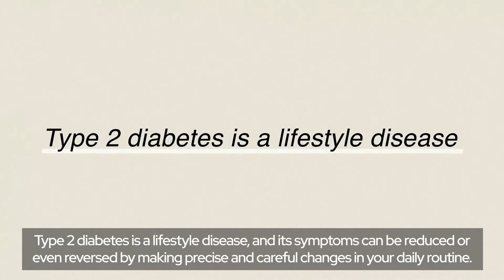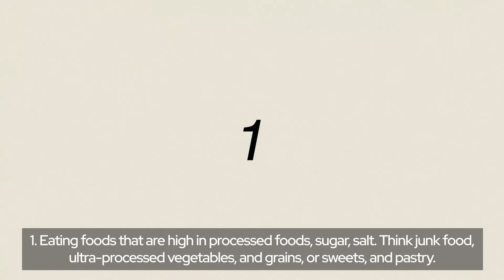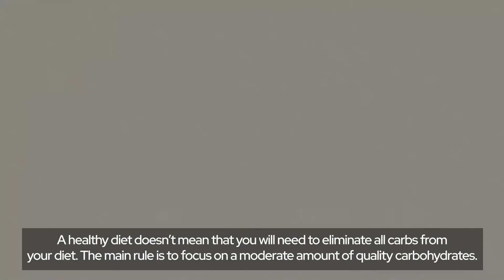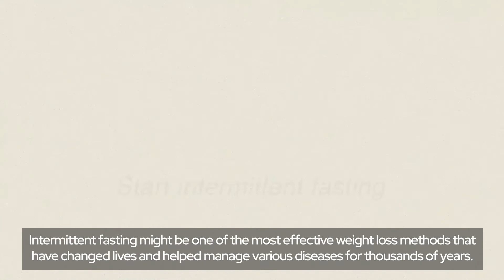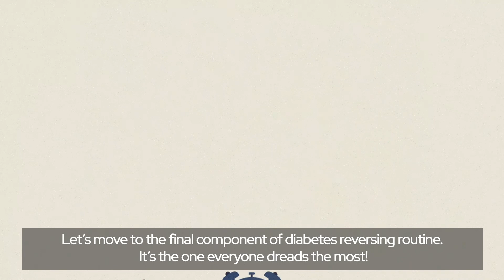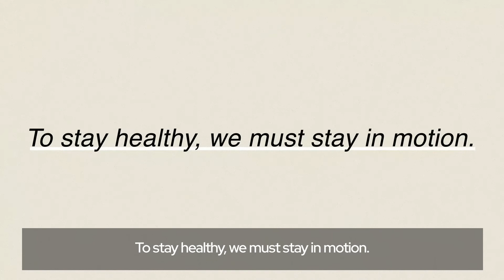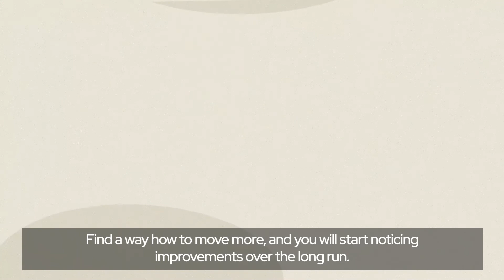Type 2 Diabetes: Can It Be Reversed?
Ever thought if type 2 diabetes can be reversed?
Well, since type 2 diabetes is a lifestyle disease, its symptoms could be reduced or even reversed with precise and careful changes in your routine. In this video, we will talk about the 3 main lifestyle changes that have immensely positive effects on managing type 2 diabetes.

There are three main types of lifestyle interventions that have a positive impact on managing and even reversing the diabetes lifestyle.

One of the first steps any person should take after being diagnosed with diabetes is going on a quest to reach a healthy weight and stabilize their blood sugar levels. Your weight goal should depend on your current weight, BMI, physical activity level, and other metrics.

Abdominal fat, or the fat that surrounds your belly, is one of the critical indicators and probably the most fundamental reason for type 2 diabetes. If fat surrounds your internal organs, especially the liver, your body develops insulin resistance. That is the driving factor why type 2 diabetes develops in your body.

Intermittent fasting might be one of the most effective weight loss methods. It has changed lives and helped manage various diseases for thousands of years. It helps create a healthful routine that ensures a balanced food intake during the day. Fasting helps jumpstart your metabolism, regulate your blood sugar and cholesterol levels, and rest your digestive system.

#3 Exercising

A daily 30-minute exercise routine is recommended for every human being on this planet with no exceptions. Most people think of exercising only through the lens of weight loss. Unfortunately, it's not the most effective tool for this goal because 80% of your weight loss results come from your diet.

Working out has an entirely different set of benefits that cannot be achieved by any other lifestyle intervention. Exercising boosts your metabolism, radically improves your mood, and regulates blood sugar and cholesterol levels. It reduces the risk of tons of diseases, including cardiovascular problems and cancer.

💥Emotional Eating and Weight Gain – How to Control It? MUST-KNOW for People With Type 2 Diabetes

⏰Chapters:
0:00 Intro
0:30 Healthy Diet
3:05 Intermittent Fasting
4:56 Exercise

Imagine a world where you get to experience the joy of eating healthy and delicious food while also successfully managing your diabetes. Klinio was created to serve as a digital assistant to people living with type 1, type 2 diabetes, or prediabetes, and help them achieve results without sacrificing the joy of eating. Klinio’s adaptability and variety of meal selections help it seamlessly integrate into your life and become an inseparable part of your routine. The app offers:

🔹 Personalized easy-to-follow meal plan
🔹 Integrated grocery list
🔹 No-equipment workouts
🔹 Detailed progress tracker
🔹 Comprehensive activity log
🔹 Informative and engaging content